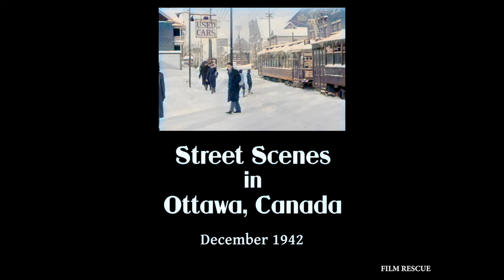1942 Ottawa Winter in Canada - old film in color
1942 Ottawa Winter in Canada - old film in color

Old video on streets of Ottawa Canada during winter in December

This was a Black and White film colorized using Artificial Intelligence so you can see how was the old times but in much higher quality.
Weird artifacts can be seen, the colors are not natural but pretty close.
If you have any questions please comment down bellow.

Since the processing time for High Quality videos takes about 40 hours for 1 minute of video, you can support me on Patreon so I can upgrade to a faster PC with greater video card to shorten the processing time, offer you longer and much higher quality videos and pay the electricity bill :)  Thank you!

Thanks to Guy Jones, he added sound for ambiance and he do amazing job!
From the Library and Archives of Canada